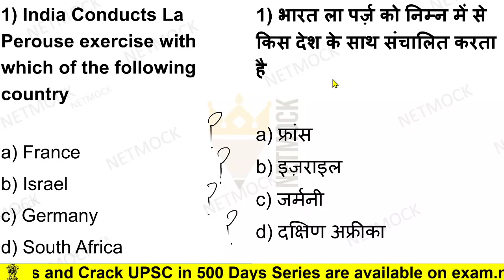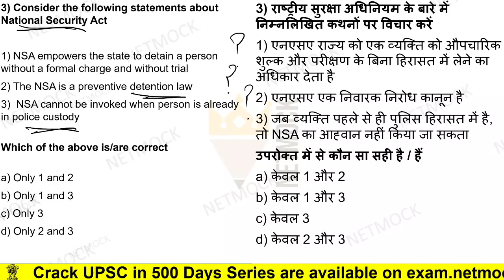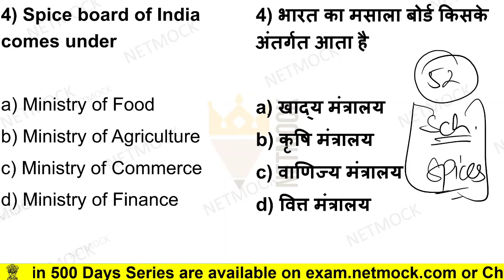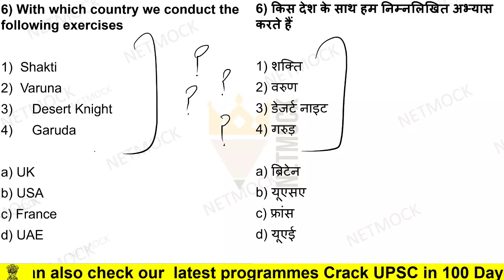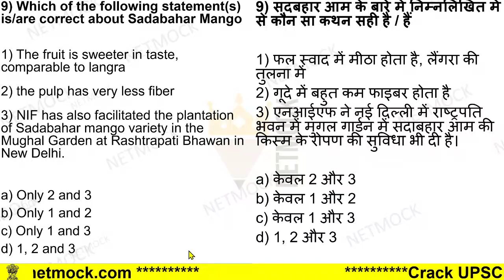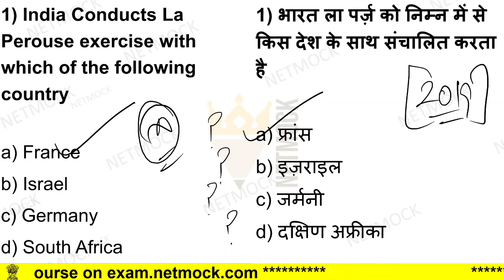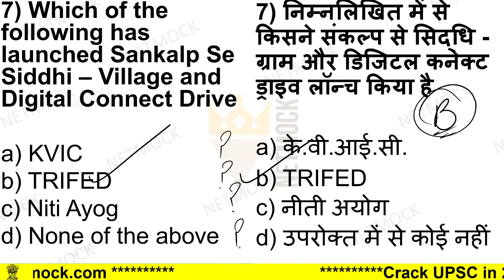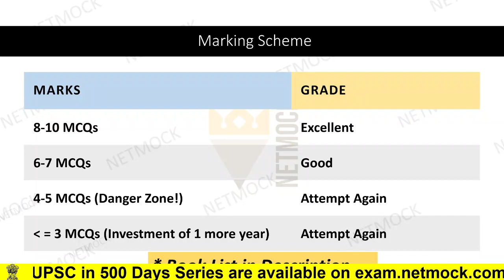7 April 2021 | Daily Current Affairs MCQ [The Hindu | Prince Luthra (AIR 577) | UPSC UPPCS EPFO]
00:00 - Intro
03:19 - UPSC La Perouse
05:08 - UPSC International Day for the Elimination of Racial Discrimination theme.
06:33 - UPSC National Security Act
09:34 - UPSC INS Viraat
10:53 - UPSC exercises
13:34 - UPSC Sankalp Se Siddhi – Village and Digital Connect Drive
14:36 - UPSC TRIFOOD Scheme
17:00 - UPSC Sadabahar Mango
18:16 - UPSC personality

topics

TOPICS

📚 📚 📚  Our Courses 📚 📚 📚

UPSC
UPSC IAS Syllabus
UPSC Syllabus
UPSC Online
UPSC Exam
UPSC CSE 2020
Civil Preparation
UPSC Preparation
UPSC Motivation
UPSC Online
Crack IAS
Crack UPSC
UPSC FPFO
EPFO 2020